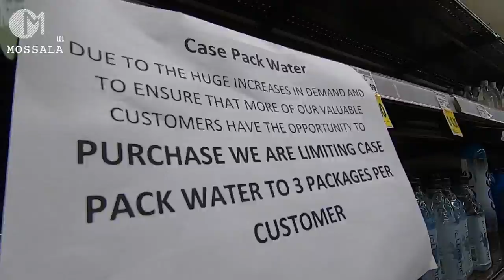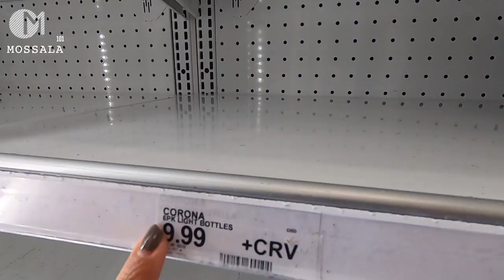อเมริกาประกาศภาวะฉุกเฉิน! คนแตกตื่นกักตุน! EP3 มอสลา The Toilet paper Shortage LA 14/03/20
ไม่ตายเพราะโรค แต่จะตายเพราะไม่มีของกิน!! ตามล่าทิชชู่
หลังอเมริกาประกาศภาวะฉุกเฉินระดับชาติ | คนอเมริกันแตกตื่นแห่กักตุนอาหารของใช้ โดยเฉพาะ Toilet Paper หมดเกลี้ยง  บุกห้าง Ralphs ,Target ,Vons
วันที่ 14 มีนาคม 2020 (เวลาท้องถิ่น LA)